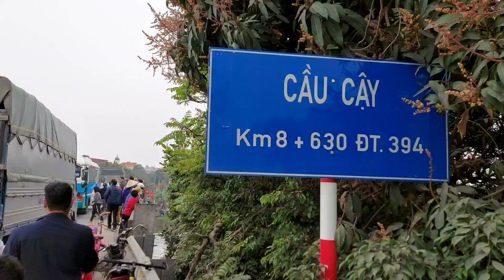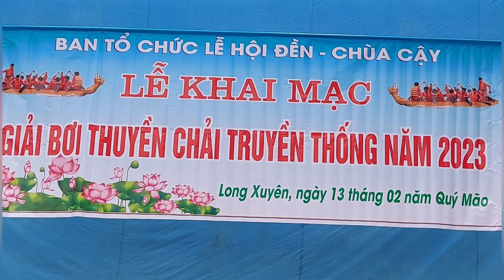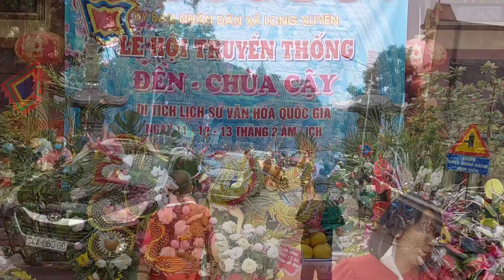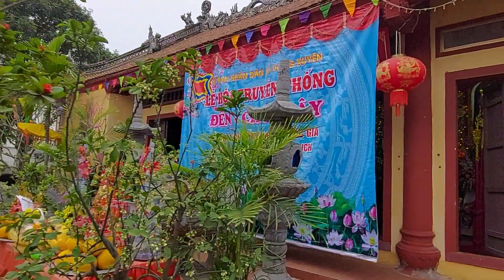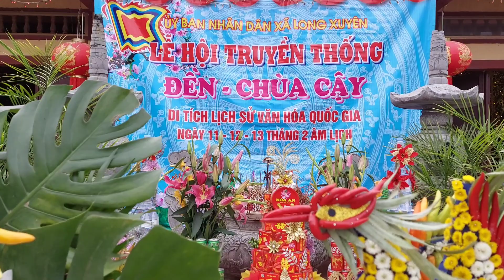Lễ hội Đền, Chùa Cậy Xã Long Xuyên - Bình Giang tinh Hải Dương 2023